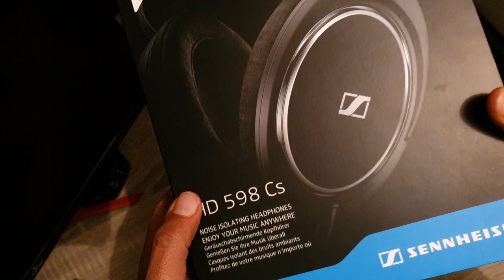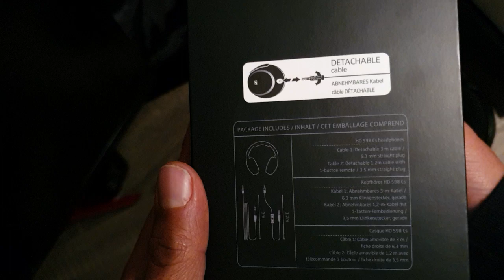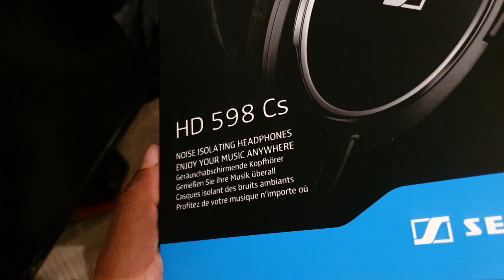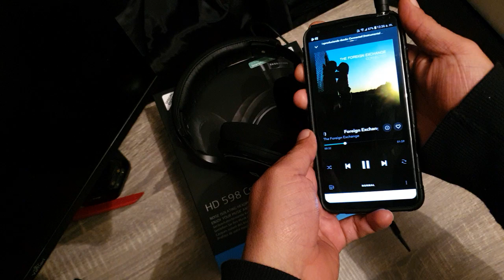HD 598 Cs SENNHEISER